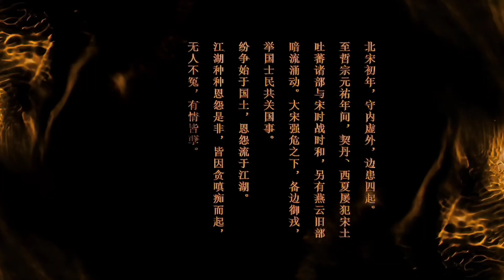天龍八部喬峯傳影評介紹 降龍十八掌5分鐘精華版 最後一式在尾段 甄子丹最新大作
如果你喜歡的話, 請點Like 和 Share 給朋友!
我的Channel 是@andylistudio

大家好又有正片介紹比大家，衣套係"天龍八部喬峯傳"
首先係喬莑傳喎，重係由係由王晶同甄子丹一齊合作嘅，聽落已經肯定係本年度2023年最值得睇嘅戲啦!
喬峯生父是蕭遠山，由喬三槐收養，曾有未婚妻子阿朱，並有義弟虛竹、段譽、完顏阿骨打(金太祖)，義兄耶律洪基（後來一刀二斷）。

蕭姓為契丹后族（太后蕭氏一族），蕭氏父子是契丹貴族。喬峯九月重陽節左右出生。然而，蕭峯生母是漢人，所以也承其血統。

喬峯自幼聰明伶利，武功極高；江湖上與姑蘇慕容氏家主慕容復齊名，「北喬峯，南慕容」只要是武林人士盡皆朗朗上口。

七歲時師從少林寺玄苦大師，後加入丐幫，丐幫前代幫主「劍髯」汪劍通因為深知喬峯是契丹後裔，所以十分提防，並給予喬峯「三大難題」、「七大功勞」的考驗。

後來喬峯立下很多汗馬功勞，仁義兼備，並於那一年泰山大會連創九名強敵，為丐幫解困，獲汪劍通推選為新幫主，期間掌管丐幫八年，一直率領丐幫抗擊契丹，其間吒叱風雲，是領導武林羣雄的泰山北斗。

常年在中原北方活動，以幫助北宋抗擊外敵為己任，表現出許多非凡的氣概和事跡，是極其高大的英雄形象。

在無錫城松鶴樓中與大理皇子段譽志趣相投，義結金蘭。

在杏子林丐幫大會中得知自己是契丹人後，黯然離去，其後在途中結識姑蘇慕容氏二婢之一：主人阿朱。

後來因養父養母和師父被「大惡人」殺害而被冤枉為兇手。

去少林寺探望師父時，發現師父已死，躲在菩提院佛像後時，被少林派掌門人玄慈方丈、達摩院首座玄難和戒律院首座玄寂發現，遭到三高僧圍攻，玄慈使出少林七十二絕技之一「大金剛掌」撃來時，喬峯無意間將阿朱連累，使其受了重傷。

為了求「閻王敵」薛慕華神醫醫治阿朱，不顧聚賢莊群豪正準備討伐他，毅然孤身拜莊，最後被迫於聚賢莊上以一敵百，喬峯雖曾立誓不殺漢人，但不得不大開殺戒，面對三百餘人，只得拼命相摶，自己亦為護阿朱而受傷，幸獲黑衣大漢「恩公」救回。

傷癒後上雁門關觀看生父留下字跡，卻發現字跡已被抹去，而阿朱居然守候於此五日五夜！受阿朱情意深深感動的喬峯，與阿朱攜手下山，相互愛戀。
講番個故事人物演員陣容啦!
由宇宙最甄子丹演